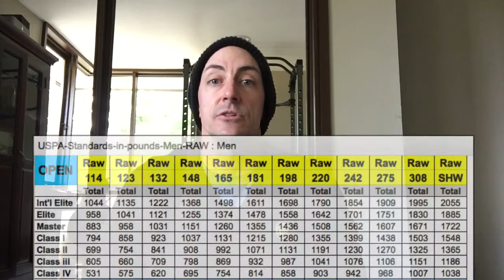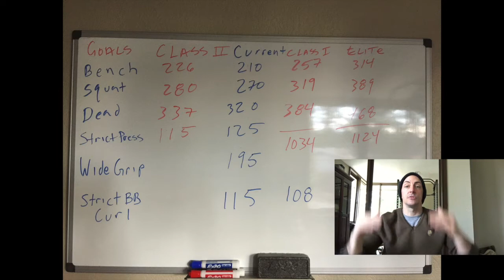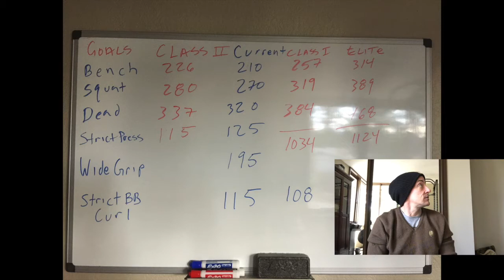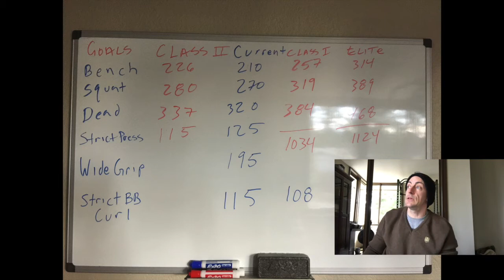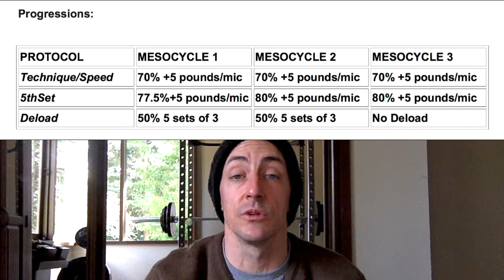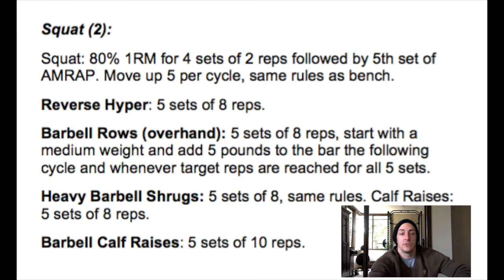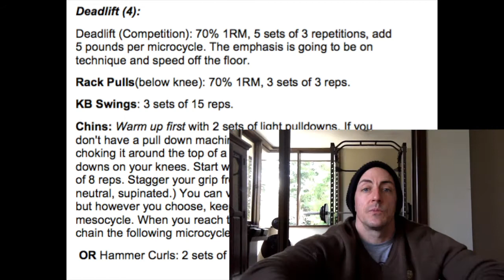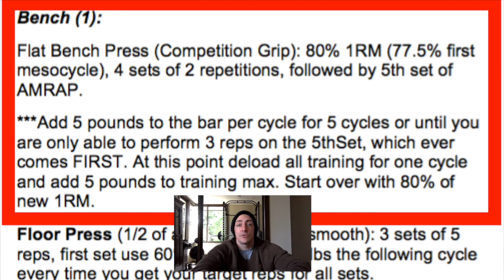POWER VLOG 1 * Meet Prep Program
I am 13 weeks out from my first powerlifting meet and I am STOKED! Where am I at, what powerlifting specific program am I using, my goals and some starting suggestions for recovering vegan-plant-based lifters.